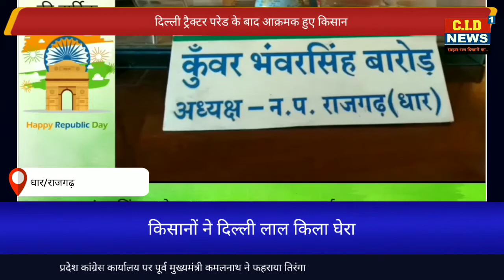राजगढ़ - थाना प्रभारी लोकेश भदोरिया ने किया ध्वजरोहण, देश में माना 72 गणतंत्र